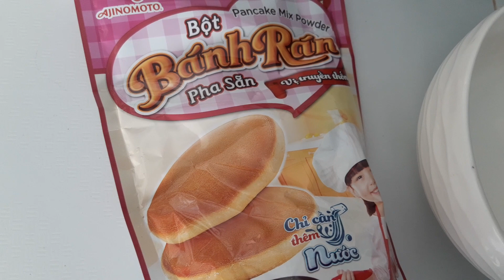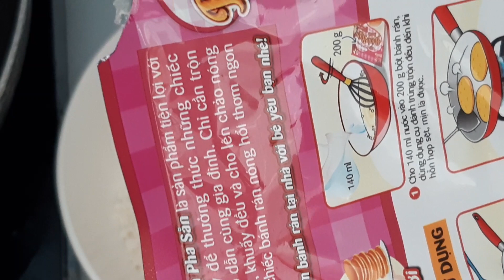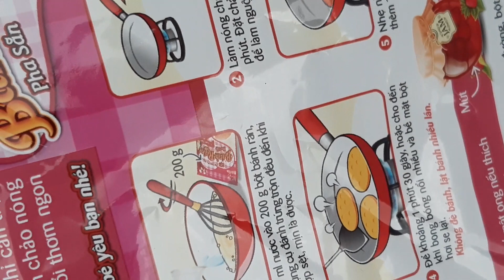Hướng dẫn cách làm bánh rán vàng rượm tại nhà